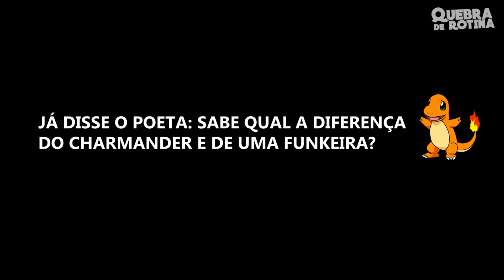Aprendam a Oração do POKÉMON GO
Pokemon Go App Foi Liberado No Brasil? (Tutorial Atualizado)
Oração do Pokemon, certeza que estão ansiosos pra jogar o App de Pokemon Go mobile certo?
Aquela ansiedade para ver disponível o Pokemon Go no Google Play rs, Aliás todos os Jogos de Pokemon são muito legais mais esse é muito mais realista, bom estávamos aqui no tédio e bravos porque QUEREMOS JOGAR POKEMON GO rs quando tivemos a brilhante ideia de fazer meio que um "Vídeo Protesto" pra liberar logo o Pokemon rs, ai resolvemos fazer uma oração para a NINTENDO, já pensou se essa oração pega em?
Caso identifique-se posta ela para aquele seu amigo viciado e ansioso para o lançamento OFICIAL, ah sei que tem uma galera que baixou o APK para poder jogar Pokemon Go antes da hora, cuidado a NINTENDO está querendo anular todas as contas que "burlaram" o Pokemon Go. Tomara que seja mentira vamos aguardar o lançamento oficial, enfim espero que gostem foi só uma brincadeira inocente, caso tenham gostado se inscrevam no canal deixem um like e é nós ;)

Ficha Técnica:
Roteiro Carlos e Diego
Filmagens Ana Oliveira
Edição Carlos Martins